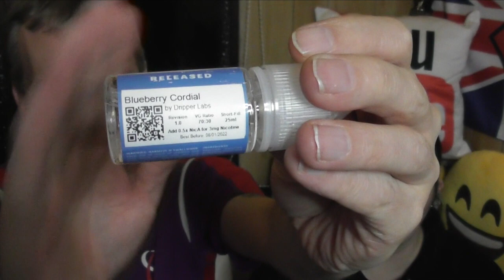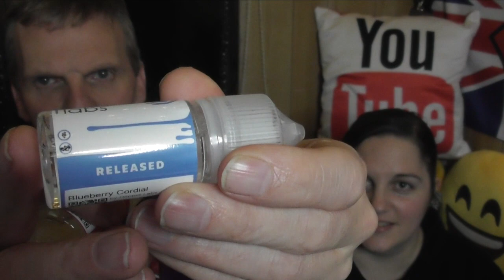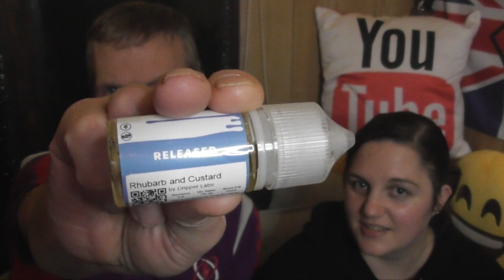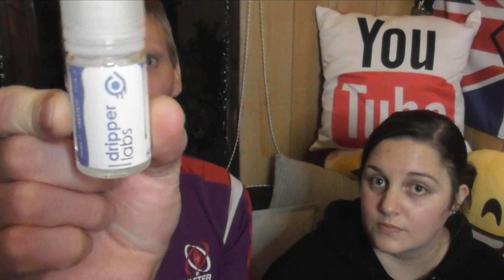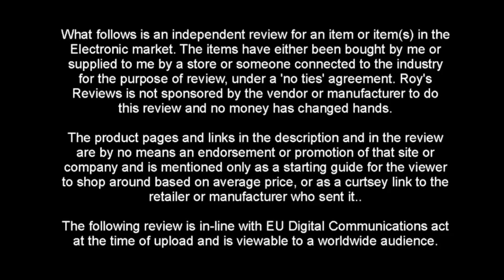Juice Review and More - Dripper Labs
Yes this is a long video, but there is a lot of things covered.

We explain a little about what Dripper Labs is and how the concept works.

Review 3 house flavours:-
Blueberry cordial
Banoffee Pie
Rhubarb and Custard

Look at 4 creation juices made by us on the app.

Massive thank you to Dripper Labs for allowing us to be part of the pre-launch.